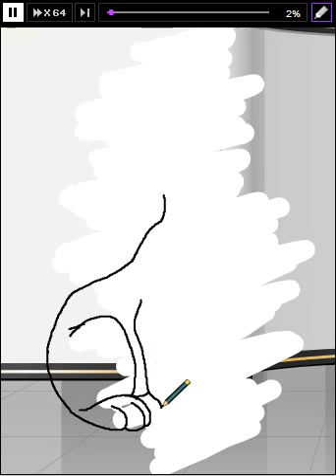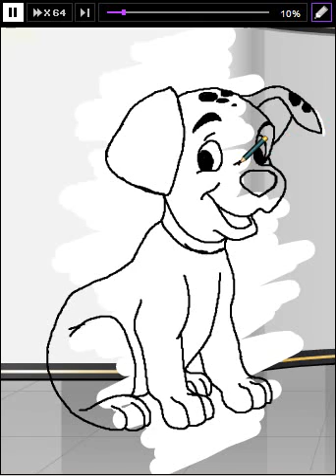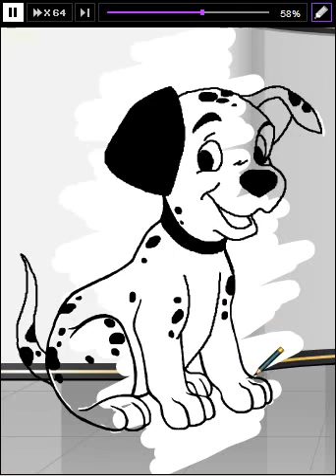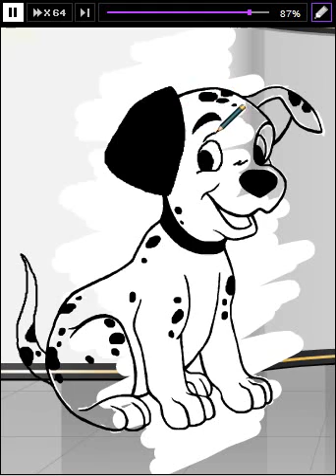[roiworld for dress up games] Acid Color Dalmata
One of the 101 puppies